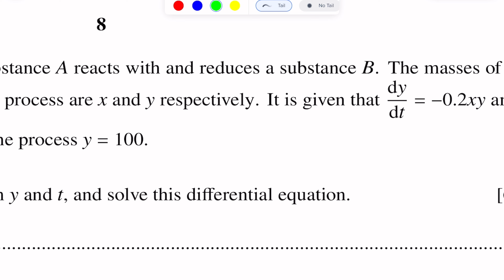A-Level Maths - DIFFERENTIAL EQUATION 9709/32 M/J 2017 Q#5 Solution | Ultimate Guide (Part 5)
Master the Level Maths 9709/32 M/J 2017 paper with this in-depth tutorial on Differential equation Question #5. Dive deep into our step-by-step solution to ace your A-Level Maths exams! Perfect for students, educators, and math enthusiasts.

🔸 Detailed explanation of the A-Level Maths 9709/32 M/J 2017 Differential equation section.